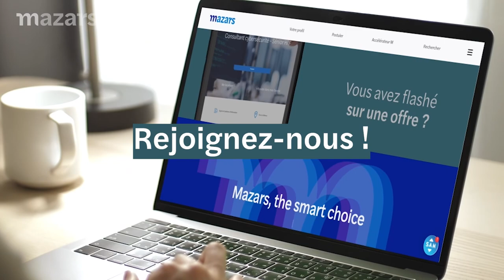Découvrez Hamza, Consultant Cybersécurité chez Mazars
Selon moi, les 3 qualités d’un consultant sont : être curieux, savoir programmer un minimum et avoir une capacité d’adaptabilité.